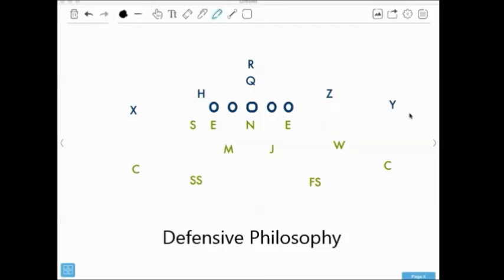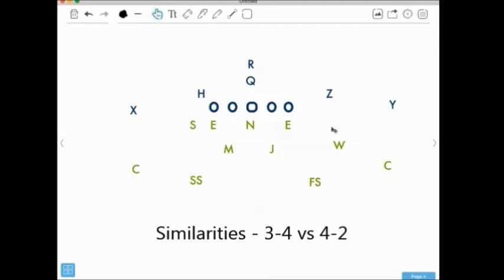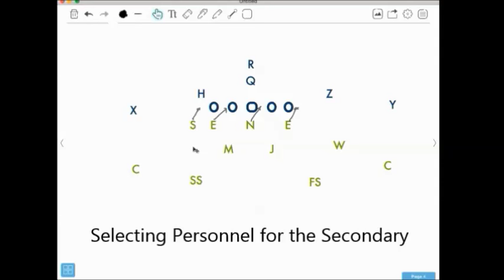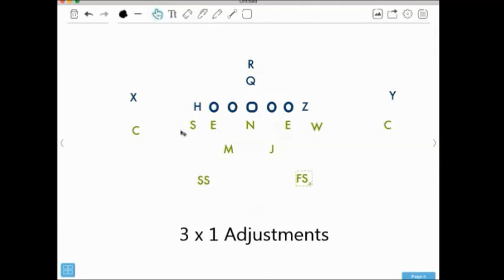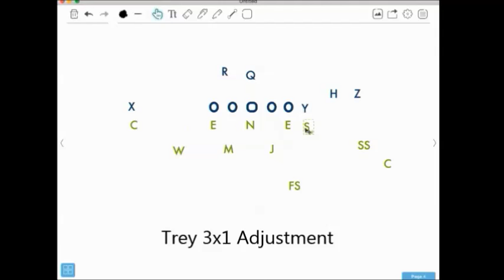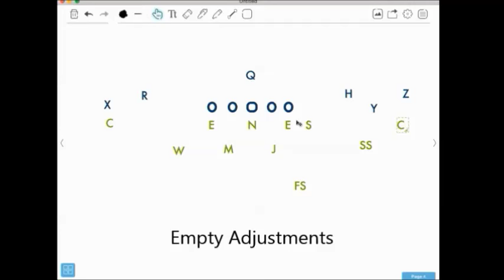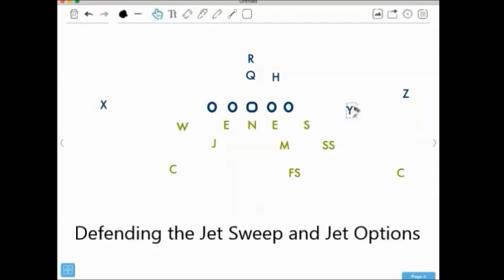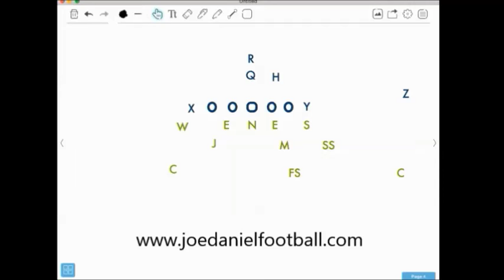Tony Talk Vol4 Joe Daniel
In our first Tony Talk series of Chalk Talks for 2016, host Tony DeMeo talks with Coach Joe Daniel about a wide range of topics in this 41 minute video, including:

- The 3-4 Umbrella principle
- Selecting personnel for each position in the 3-4
- Similarities between the 4-3, 4-2-5 and 3-4
- Man and Zone Coverage principles
- Adjustments to 2 TE, 3x1 and Empty formations
- 4 and 5 man pressure flexibility
- Defending the Zone Read, Jet Options, and the Zone Read Bubble Run/Pass option